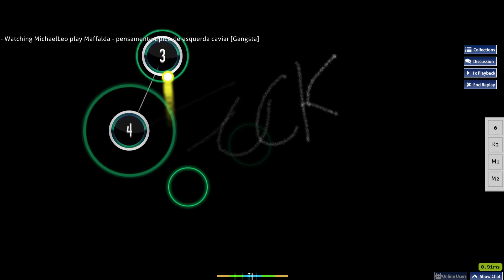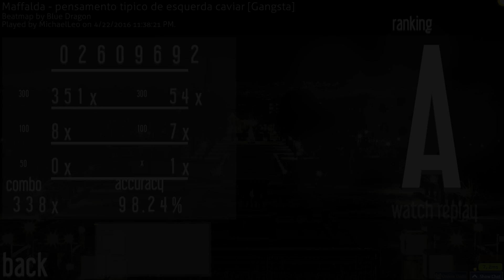maffalda - pensamento típico de esquerda caviar [Gangsta] Near FC